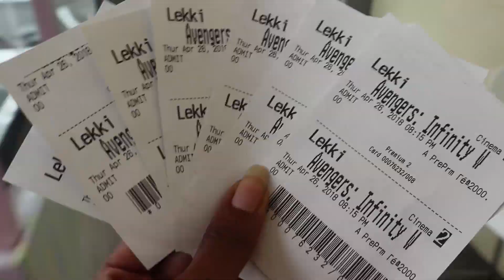AVENGERS INFINITY WAR TICKET GIVEAWAY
Yo Delephants!

Credits:
Filmed and Edited by @TheDelphinator

New here?
Hi! My name is Delphine Okobah and I live in Lagos, Nigeria.
There's a new video on my channel every Tuesday and every Friday.
I upload Movie Reviews, Travel and Lifestyle Vlogs.